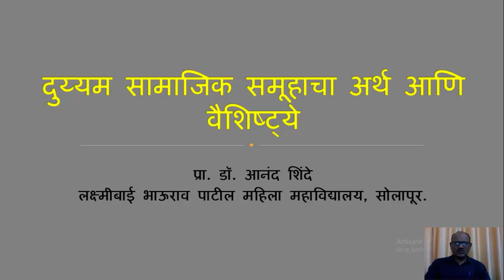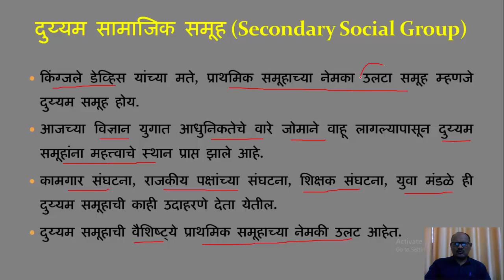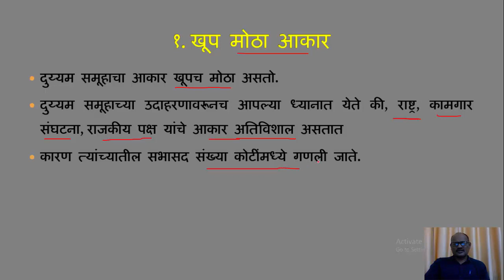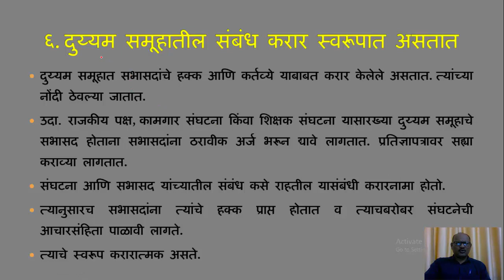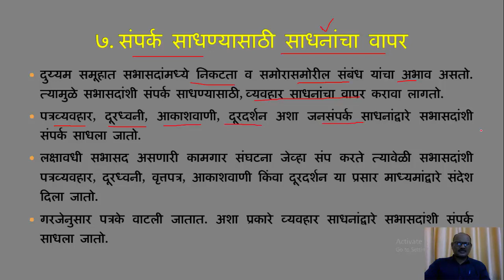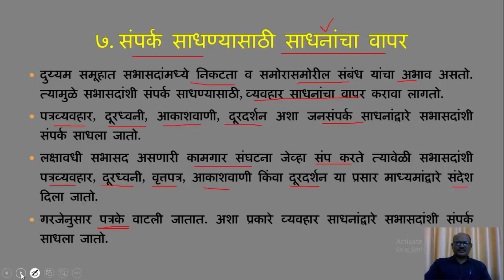दुय्यम सामाजिक समूहाचा अर्थ आणि वैशिष्ट्ये - डॉ. आनंद शिंदे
Meaning and characteristics of secondary social group